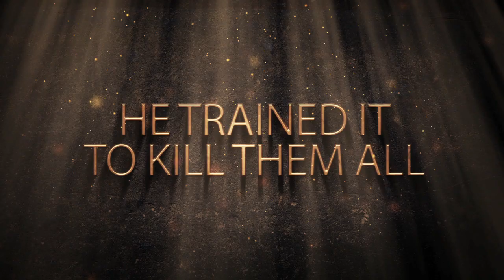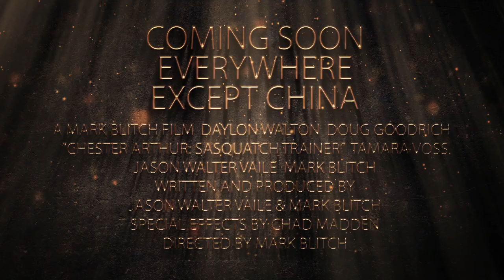Chester A. Arthur: Sasquatch Trainer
Last day of voting! Please go to this website and click LIKE above the video!